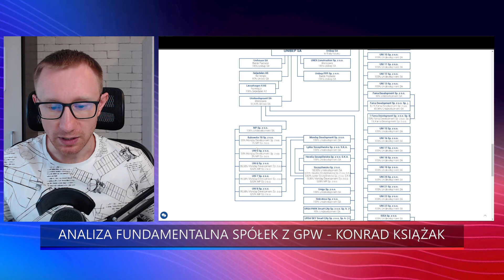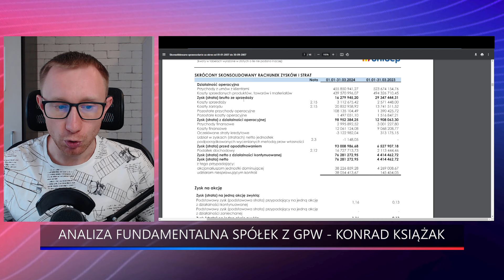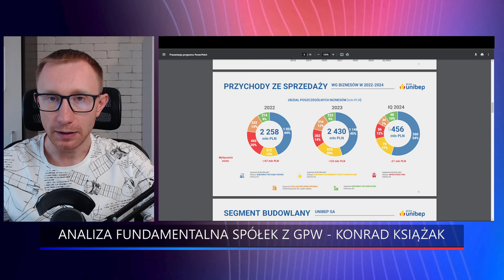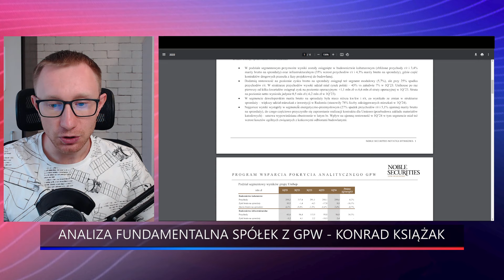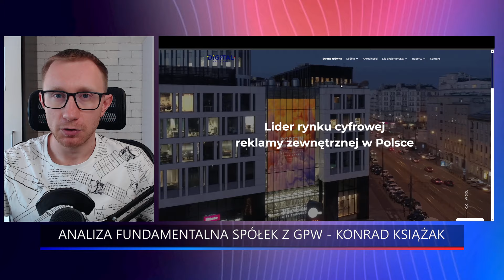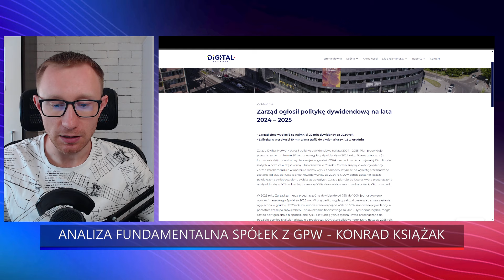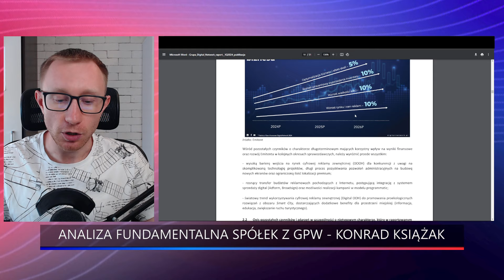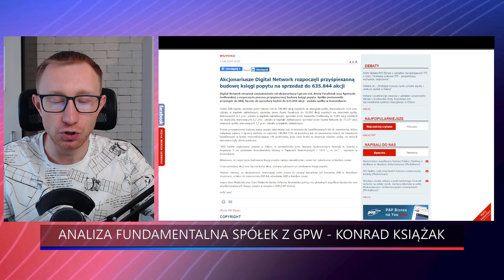Unibep i Digital Network - analiza fundamentalna spółek z GPW | Konrad Książak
Dziś dwie spółki, w których w ostatnich latach wiele się pozmieniało. Unibep dodał nowy segment i zmienił prezesa. Z kolei Digital Network całkowicie poświęcił się jednemu segmentowi, a efekty tego widzimy obecnie. Czy takie zmiany wyszły spółkom na dobre? O tym dzisiaj porozmawiamy.

0:00 Spółka Unibep - analiza fundamentalna spółki
16:45 Spółka Digital Network - analiza fundamentalna spółki

Konrad Książak zaprasza do oglądania i szczegółowej analizy tych dwóch spółek.